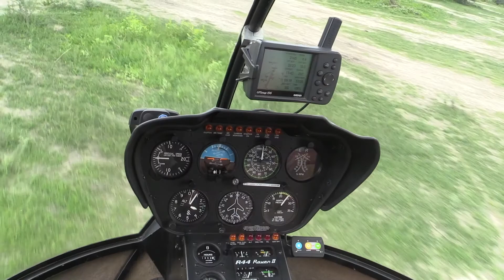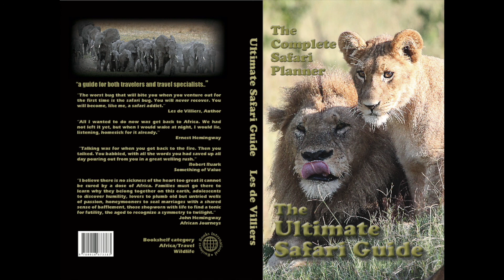BOTSWANA SUMMER SAFARI MEMORIES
Video memories of a safari in Botswana during the summer months when growth is lush and animal life plentiful. Even in this off-peak season there is much to see and do in the Savuti and Okavango Delta.